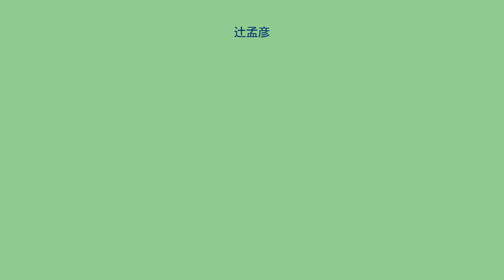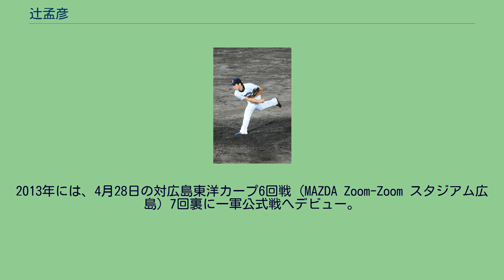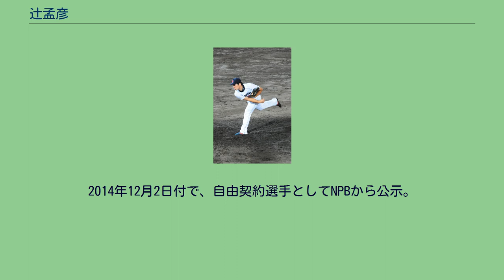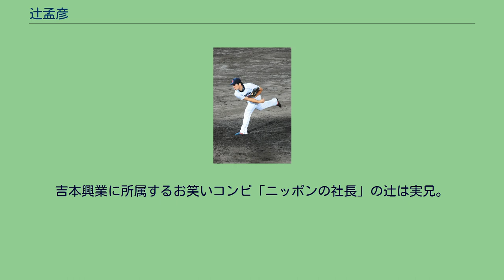辻孟彦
辻 孟彦（つじ たけひこ、1989年7月27日 - ）は、京都府京都市出身の元プロ野球選手（投手）。
2014年限りで現役を引退してからは、母校の日本体育大学で投手コーチを務めるかたわら、同大学の大学院で修士（コーチング学）の学位を取得している。
京都市立藤森中学校への在学中に京都ヴィクトリーズに所属。
3年時には、エースとして全国大会での準々決勝進出、全日本選抜の一員として世界大会での3位進出を経験した。
中学校からの卒業後に京都外大西高等学校へ進学した、1年時に右肘を故障。
投球のたびに肘の痺れでマウンドから本塁まで投げられない状態だったため、一塁手としての守備練習をこなししながら、筋力や足腰の強化に励んだ。
右肘の痛みが癒えた2年時の夏からベンチ入りを果たすと、3年時夏の第89回全国高等学校野球選手権大会には、背番号3の一塁手兼投手として出場。
京都大会では6試合中4試合で先発を任された末に、チームを2年振りの本大会出場に導いた。
本大会では長崎日大高校との3回戦で先発したが、2点を失った末に4回1/3で降板。
チームも、4 - 5というスコアで敗退した。
高校からの卒業後に日本体育大学へ進学すると、1年時の春からは、首都大学野球のリーグ戦に登板。
2年時から先発に定着した。
4年時の春季リーグでは、14試合中13試合に登板した末に、チーム通算20回目の優勝に貢献。
さらに、リーグ新記録の10勝、リーグタイ記録の5完封を記録したことからMVPに選ばれた。
在学中には、リーグ戦通算で63試合に登板。
22勝18敗、防御率2.07、175奪三振という成績を残した。
2011年のNPBドラフト会議で、中日ドラゴンズから4巡目で指名。
契約金4,500万円、年俸1,200万円（金額は推定）という条件で、中学校・高校での1学年先輩である大野雄大と三度チームメイトになった。
2012年には、新人ながら、二軍のウエスタン・リーグ公式戦で開幕投手に抜擢。
23試合に登板したが、2勝7敗、防御率4.06という成績で、一軍公式戦への登板機会はなかった。
2013年には、4月28日の対広島東洋カープ6回戦（MAZDA Zoom-Zoom スタジアム広島）7回裏に一軍公式戦へデビュー。
中継ぎやクローザーとして起用される一方で、7月4日の同カード（ナゴヤドーム）では、一軍公式戦での初先発も経験した。
一軍公式戦では通算で13試合に登板したものの、勝敗は付かなかった。
2014年には、ウエスタン・リーグ公式戦18試合に出場。
投手としては1勝4敗、防御率5.96と振るわなかったものの、打者としては11打数5安打（二塁打1、三塁打1）、打点3、打率.455、長打率.727という好成績を残した。
しかし、一軍公式戦への登板機会はなく、10月1日に球団から戦力外通告を受けた。
わずか3年間の在籍で戦力外通告を受けたため、通告の直後には、社会人野球の複数のチームから入部を打診されていた。
しかし、日本体育大学への在学中に指導を受けた硬式野球部監督の古城隆利から大学への復帰を勧められたことがきっかけで、現役引退を決意。
在学中に志していた指導者への転身を視野に、学生野球資格回復研修を受講した。
2014年12月2日付で、自由契約選手としてNPBから公示。
2015年1月30日付で日本学生野球協会から学生野球資格回復の適性を認定されたことによって、同協会に加盟する大学・高校の野球部を指導できるようになったため、同年4月1日付で日本体育大学の硬式野球部に投手コーチとして復帰。
中日の投手時代にチームメイトの山本昌から受けたアドバイスを基に、「指導法に正解はなく、選手が100人いれば100パターンの教え方がある」「選手の成長を妨げない」というモットーを掲げながら、松本航、東妻勇輔、吉田大喜、森博人といった右投手を4年時のNPBドラフト会議で2巡目までに指名されるレベルへ育て上げた（いずれも指名された球団で卒業後にプレー）。
2018年4月からは、硬式野球部での投手指導を続けながら、大学院体育科学研究科の博士前期課程（コーチング学専攻）でコーチング学やバイオメカニクスを研究。
2020年3月に、修士（コーチング学）の学位を取得している。
ストレートで最速147km/hを計測していながら、通常の登板では、ストレートの球...